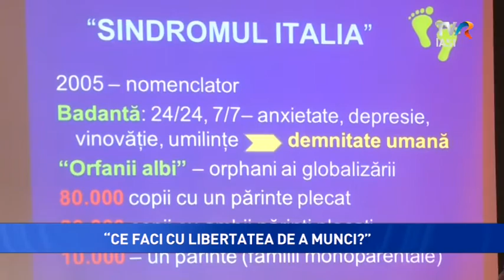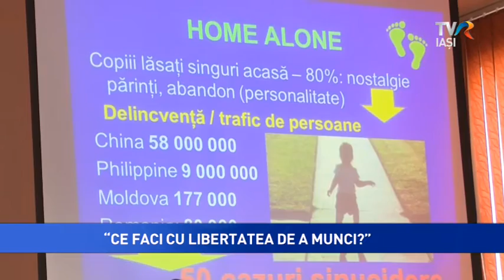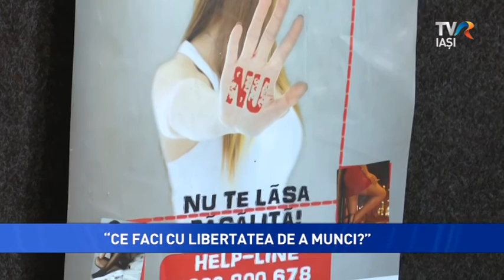CE FACI CU LIBERTATEA DE A MUNCI?